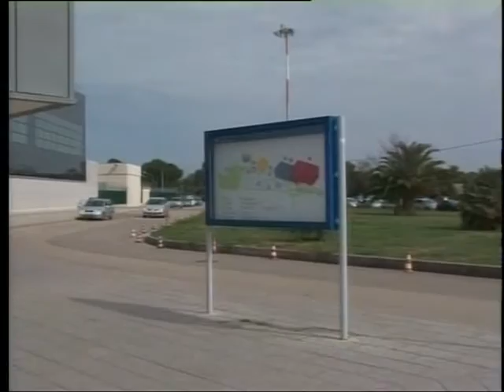tg 22 Aprile 2016